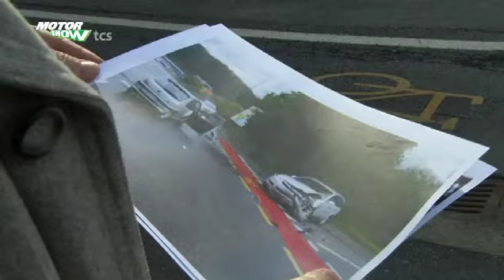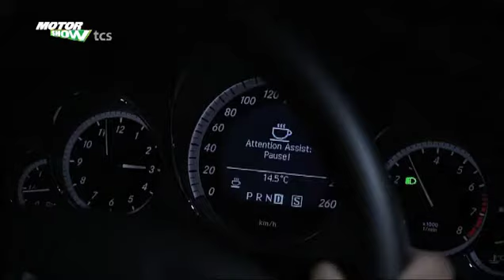Turboschlaf: Ein Nickerchen für die Sicherheit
Bei 10 bis 20 Prozent aller Verkehrsunfälle war Müdigkeit eine Mitursache. Mit der Kampagne „Turboschlaf" macht das bfu nun auf das Problem aufmerksam. Eine Produktion von Ringier Entertainment.